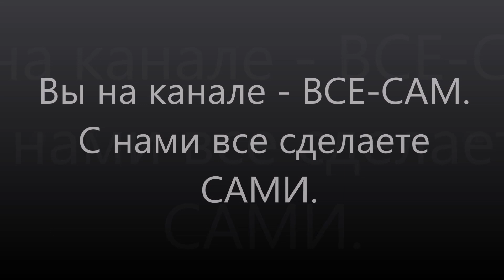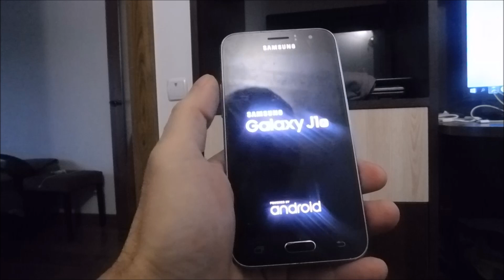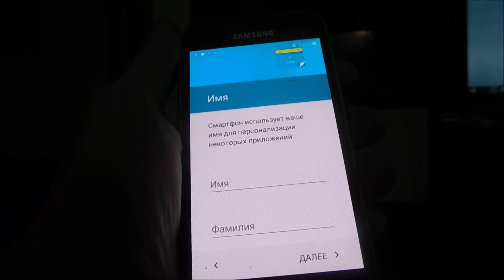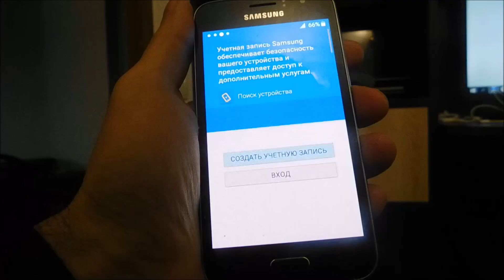Как разблокировать телефон андроид самсунг если забыл графический ключ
У вас несчастье? Забыли графический ключ. Это решается быстро. Вот видео инструкция по шагам.